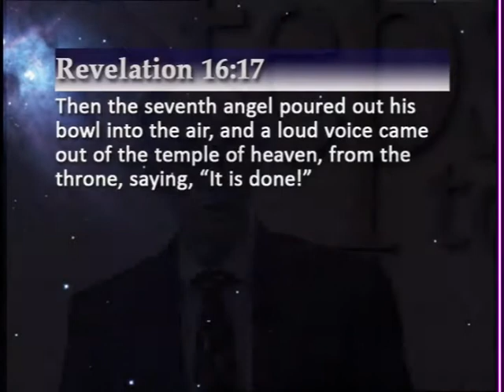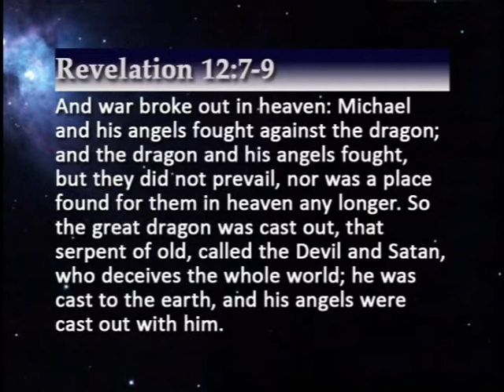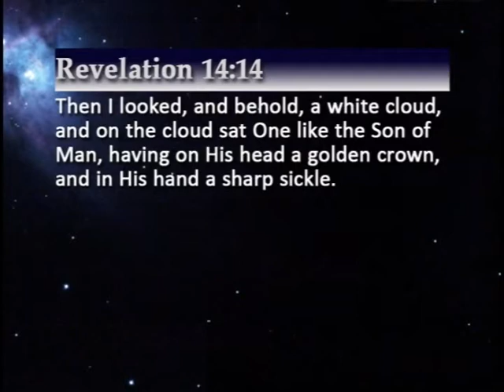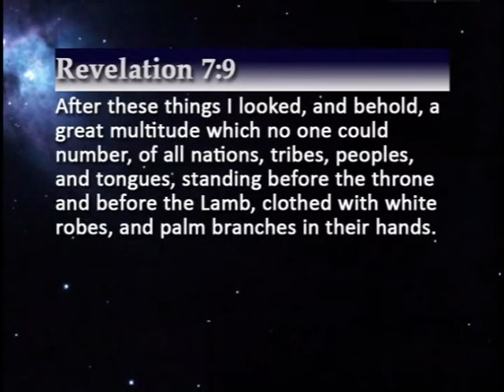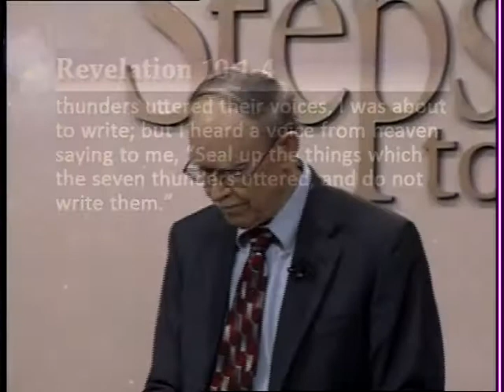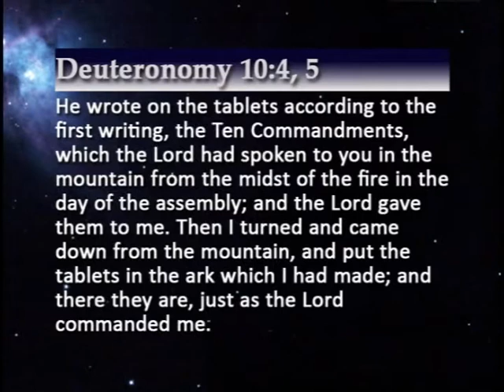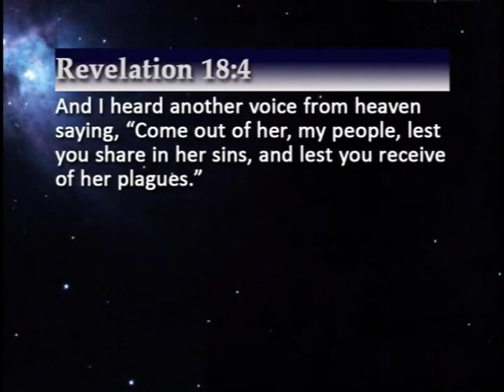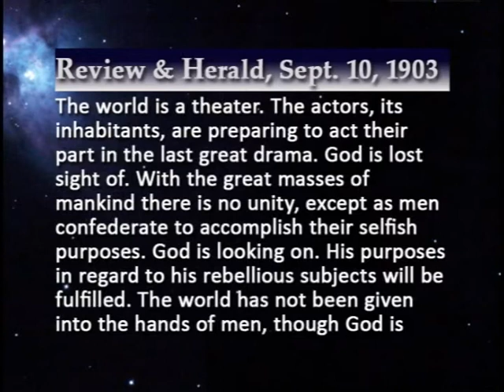2013 The Central Theme of Revelation - John Grosboll